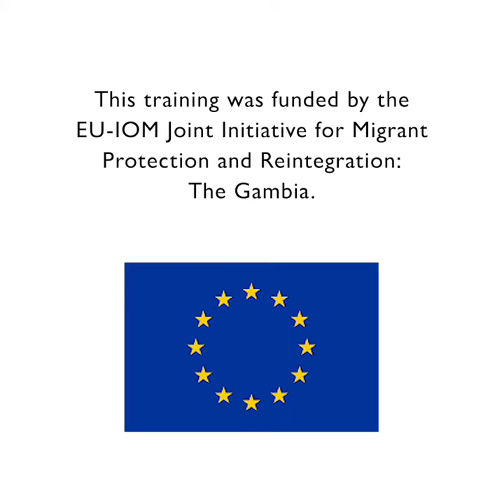Student-Journalists Trained on Migration Reporting in The Gambia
To strengthen the coverage of migration issues, the International Organization for Migration (IOM) in The Gambia trained 44 student-journalists on migration reporting on 18 and 19 April.

The aim was to engage student-journalists while they are still in the process of learning, to motivate them to practice higher-level critical thinking skills on migration. Most participants attend the University of The Gambia School of Journalism and Digital Media (UTGJSA) that selected migration as the topic for their 2019 retreat. Other participants are from the Media Academy for Journalism and Communication, the Gambia College and two high schools.